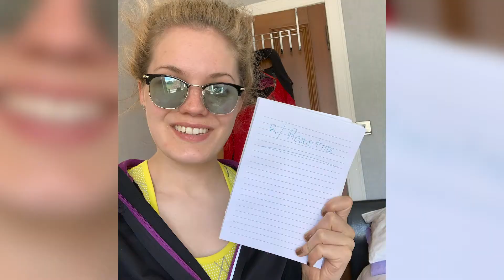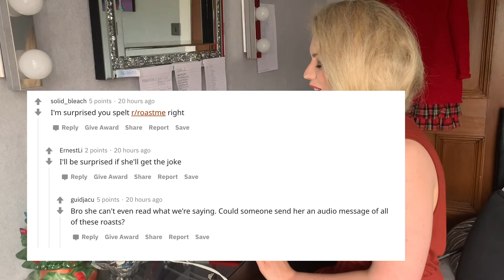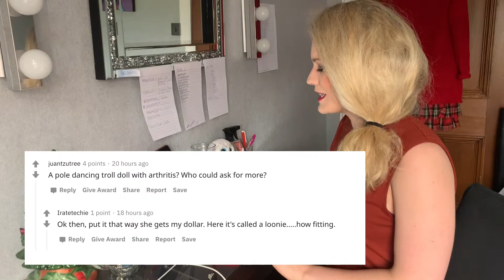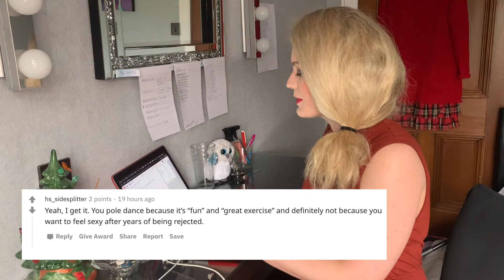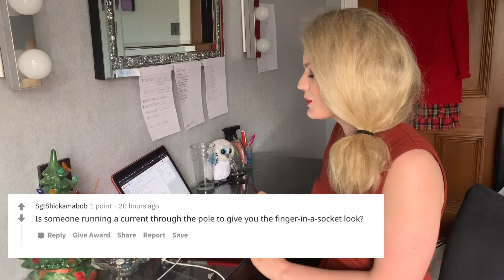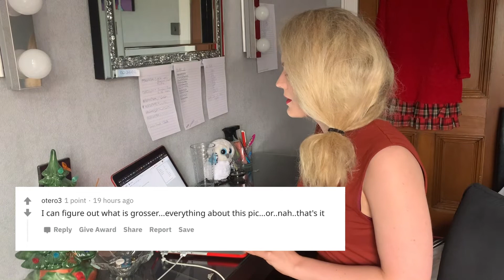r/RoastMe | Being Roasted by Strangers on the Internet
I uploaded my picture to r/RoastMe subreddit and they did not disappoint. Please do not be offended on my behalf, I personally found this to be funny and I am not upset by any of these comments. If you are particularly sensitive, I would not recommend uploading your picture to this subreddit. No one was particularly mean to me, but people can be nasty in Roasts (its also kind of the point to be mean) Also, if you are reading this, continue to Roast me in the comments. Do your worst hahaha.

Thank you to everyone that took the time to Roast me and for being a good sport.

My name is Symo and I'm a Dyslexic, Arthritic, Pole dancing and Figure Skating Scottish gal that makes videos for the internet. You can watch my stuff here on youtube or via BBC The Social.